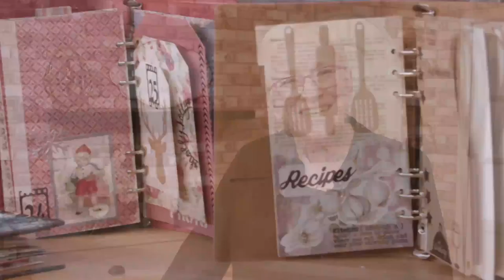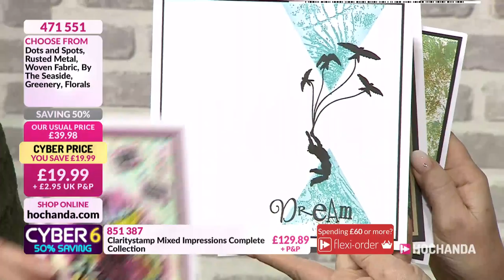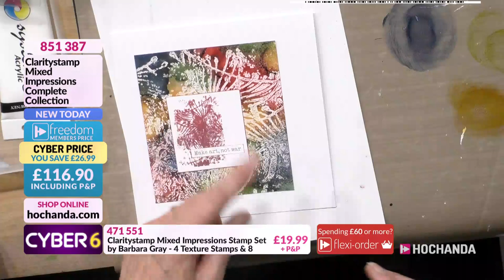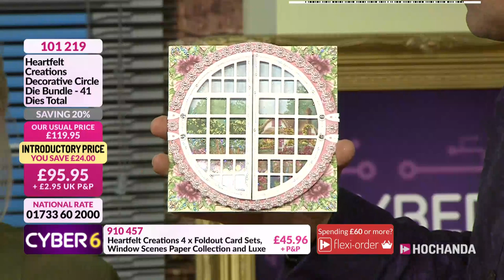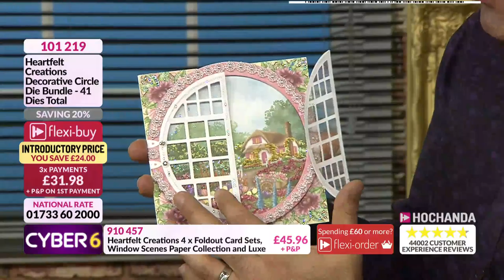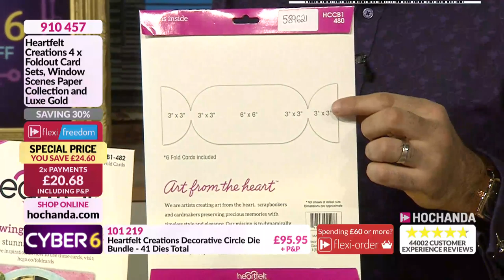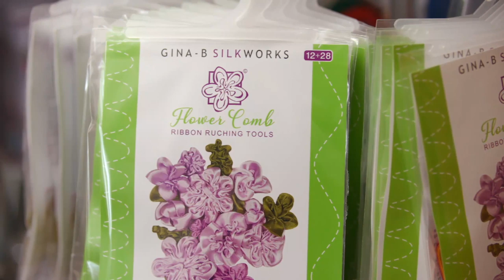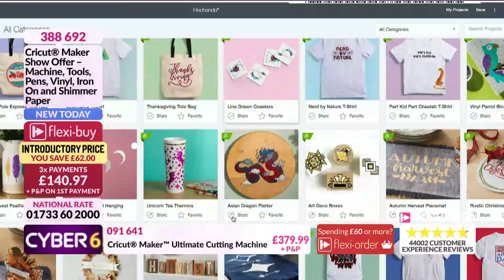Hochanda - The Home of Crafts, Hobbies and Arts